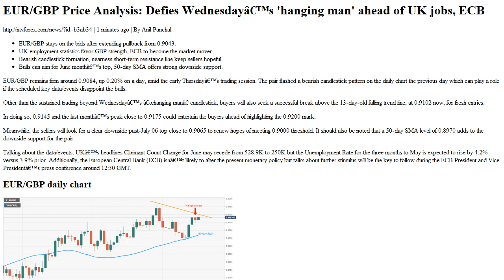EUR GBP Price Analysis Defies Wednesday s hanging man ahead of UK jobs, ECB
. 1 minutes ago . By Anil Panchal ..EUR GBP stays on the bids after extending pullback from 0.9043. .UK employment statistics favor GBP strength, ECB to become the market mover. .Bearish candlestick formation, nearness short term resistance line keep sellers hopeful. .Bulls can aim for June month s top, 50 day SMA offers strong downside support. .EUR GBP remains firm around 0.9084, up 0.20% on a day, amid the early Thursday s trading session. The pair flashed a bearish candlestick pattern on the daily chart the previous day which can play a role if the scheduled key data events disappoint the bulls..Other than the sustained trading beyond Wednesday s hanging man candlestick, buyers will also seek a successful break above the 13 day old falling trend line, at 0.9102 now, for fresh entries..In doing so, 0.9145 and the last month s peak close to 0.9175 could entertain the buyers ahead of highlighting the 0.9200 mark..Meanwhile, the sellers will look for a clear downside past July 06 top close to 0.9065 to renew hopes of meeting 0.9000 threshold. It should also be noted that a 50 day SMA level of 0.8970 adds to the downside support for the pair..Talking about the data events, UK s headlines Claimant Count Change for June may recede from 528.9K to 250K but the Unemployment Rate for the three months to May is expected to rise by 4.2% versus 3.9% prior. Additionally, the European Central Bank ECB isn t likely to alter the present monetary policy but talks about further stimulus will be the key to follow during the ECB President and Vice President s press conference around 12 30 GMT..EUR GBP daily chart..Trend Pullback expected.Additional important levels...Overview.Today last price.0.9082..Today Daily Change.16 pips..Today Daily Change %.0.18%..Today daily open.0.9066. ..Trends.Daily SMA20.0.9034..Daily SMA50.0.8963..Daily SMA100.0.89..Daily SMA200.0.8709. ...Levels.Previous Daily High.0.9084..Previous Daily Low.0.9044..Previous Weekly High.0.9068..Previous Weekly Low.0.8938..Previous Monthly High.0.9176..Previous Monthly Low.0.8864..Daily Fibonacci 38.2%.0.9059..Daily Fibonacci 61.8%.0.9069..Daily Pivot Point S1.0.9045..Daily Pivot Point S2.0.9024..Daily Pivot Point S3.0.9005..Daily Pivot Point R1.0.9085..Daily Pivot Point R2.0.9105..Daily Pivot Point R3.0.9126. .